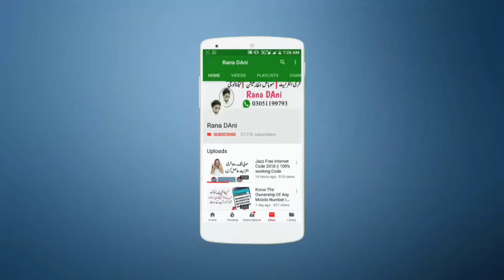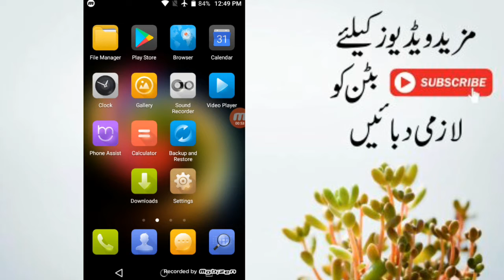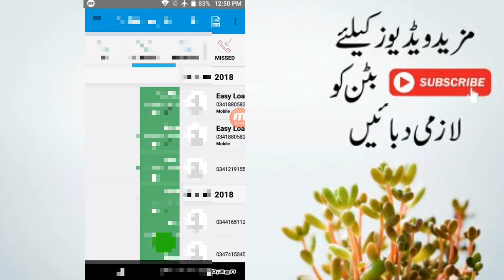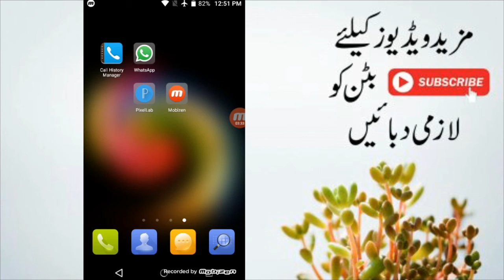Kesi Ki Bhi Call History Apny Mobile Mein Dekhen 2018 || Rana DAni